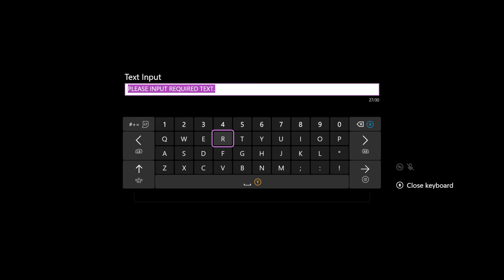Wild Hearts | Gameplay | First Hour #75 | Series X [4Kp60]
First hour of Wild Hearts.